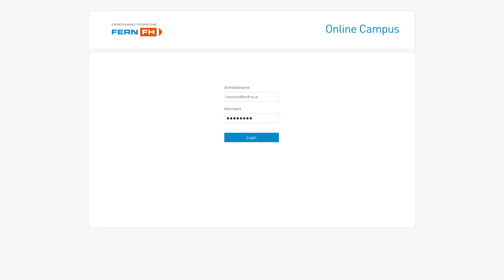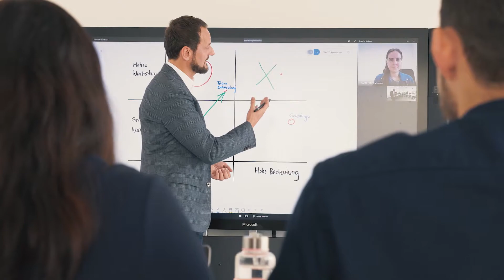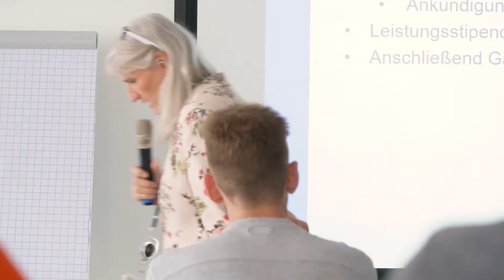Vorstellung Wirtschaftsinformatik | Bachelor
Wie funktioniert das berufsbegleitende Fernstudium „Wirtschaftsinformatik | Bachelor“ an der FernFH? Das Bachelorstudium vereint Kernkompetenzen aus der Informations- und Kommunikationstechnologie mit betriebswirtschaftlichem Know-how. Zusätzlich können sich die Studierenden in den Bereichen „Business Engineering und IT Consulting“, „Organisation, Systemmanagement und Security“ oder „Software Engineering“ vertiefen. Damit wurde ein flexibles, berufsbegleitendes Studium im Schnittbereich zwischen Wirtschaft, Informatik, Management und Recht geschaffen.

Achtung: Im Aufnahmeverfahren für das Wintersemester 2021/22 kann es aufgrund der Corona-Pandemie zu Abweichungen vom normalen Ablauf kommen.

INHALT:
- ab 00:29 : Facts zum Bachelorstudium Wirtschaftsinformatik

- ab 00:49 : Inhalte & Vertiefungen im Studiengang
- ab 01:23 : Studierende über Beweggründe für ein Fernstudium und den Studiengang
- ab 01:55 : Semesterablauf an der FernFH
- ab 02:46 : Absolvent über die Verknüpfung mit dem Beruf und den zusätzlichen Nutzen für die Zukunft
- ab 03:10 : Online Bewerbung
- ab 03:19 : Kontaktinformationen